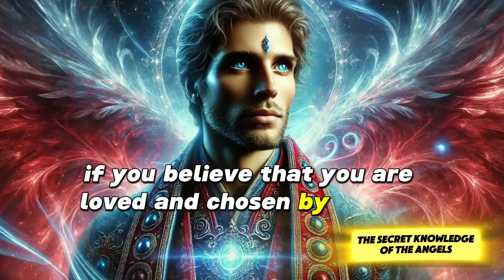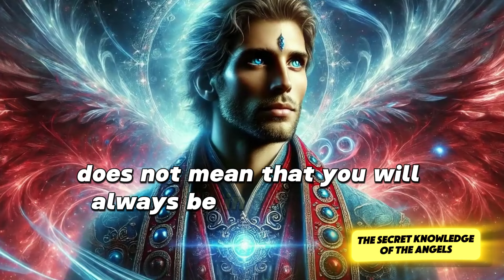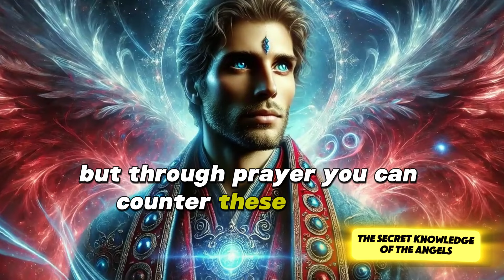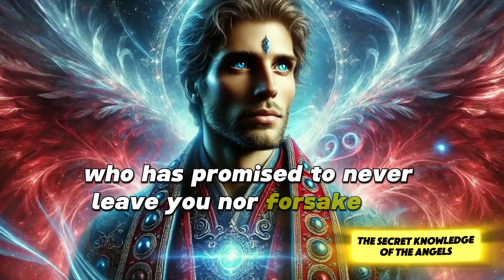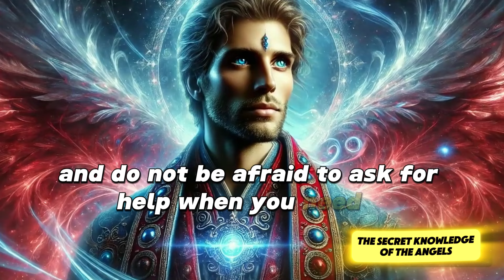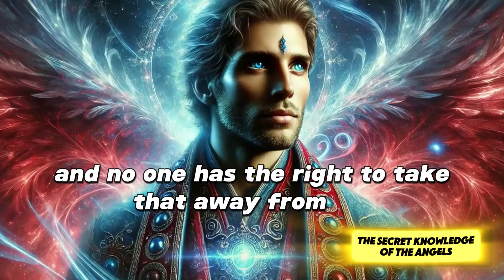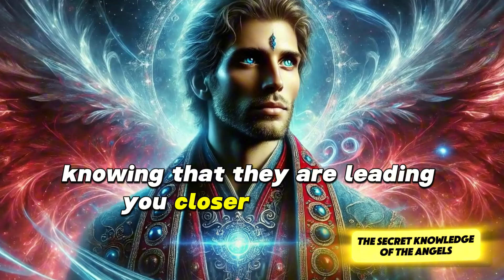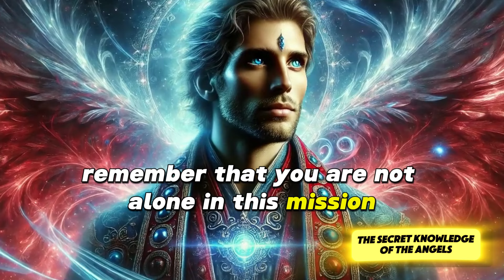THE DEVIL WILL TRY TO BLOCK THIS VIDEO SO THAT IT DOESN'T REACH YOU.│message from God│God's message